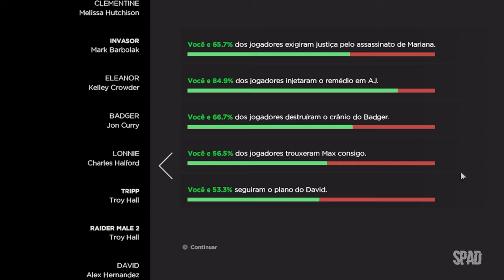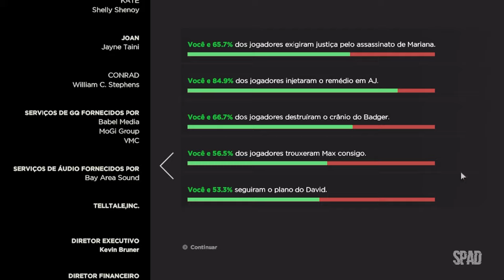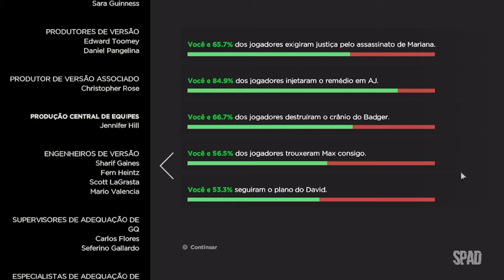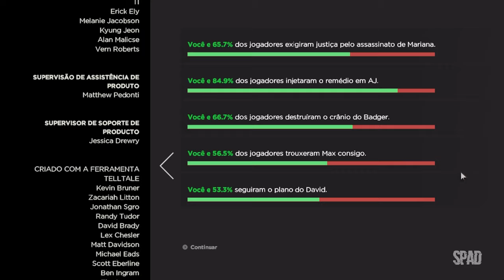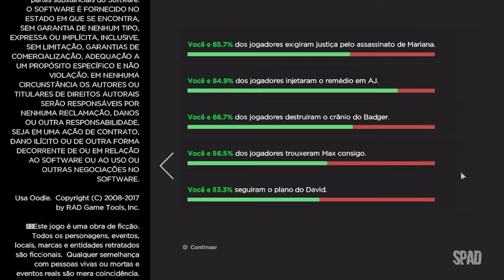THE WALKING DEAD: A New Frontier (Temporada 3 - Episódio 3: Acima da Lei 02/02) #06